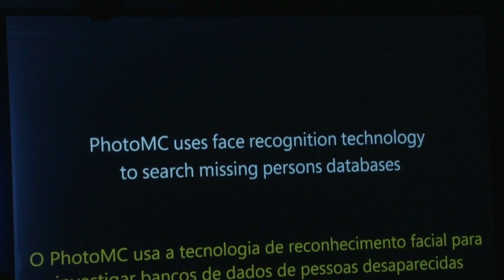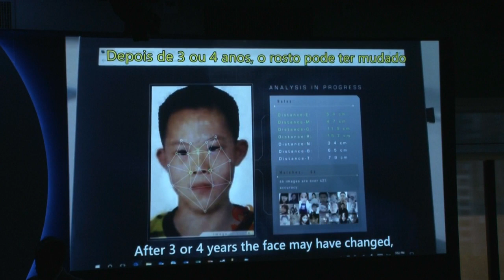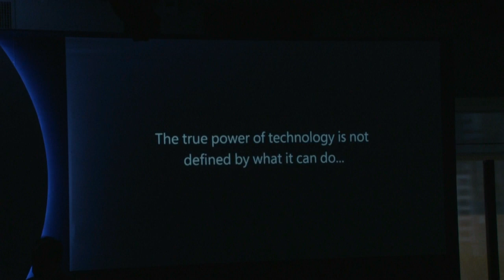Brasil tem muita pressa para democratizar a inteligência artificial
A afirmação foi feita pela presidente da Microsoft Brasil, Paula Bellizia. "A tecnologia está disponível, a questão é saber se ela vai ser usada para o bem ou para o mal", acrescentou, ao se apresentar na ABES Conference.